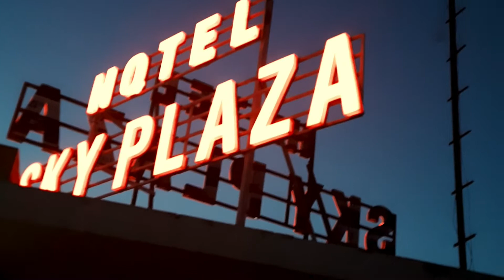Vlog 23 :- What is special about Gadisar Lake? Who lived in jaisalmer fort?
We are still in Day 1 and Part 3 of Jaisalmer Trip .

We visited Gadisar Lake and Sonargarh Fort .

Vlog highlight :-
What is special about Gadisar Lake?
What was the purpose of making Gadisar Lake?
Which king built the Gadisar Lake?
What was the purpose of making Ghadsisar lake?
Why Jaisalmer Fort is famous?
What is the name of Jaisalmer Fort?
Who lived in Jaisalmer Fort?
Is Jaisalmer Fort Worth Visiting?